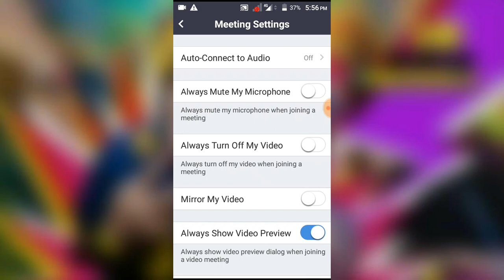Mirror my video in zoom cloud meeting app || how to on,off Mirror my video in zoom app